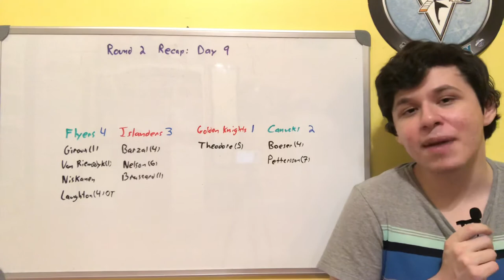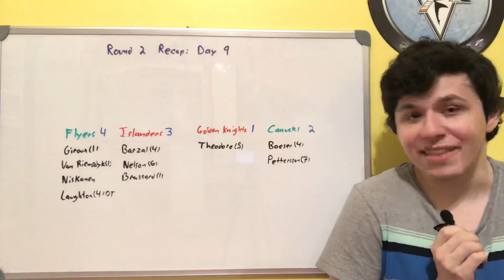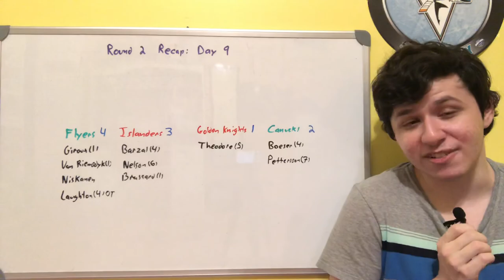NHL Round 2 Recap: Day 9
Recapping the ninth day of the second round of the 2020 NHL playoffs.